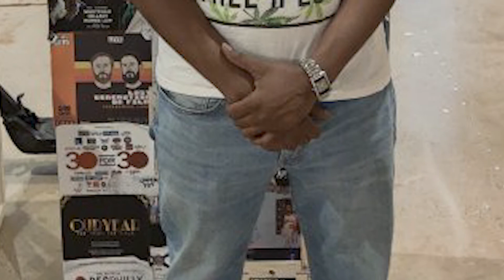Keenan on Joining the 🪖 Military & Traveling the World 🌎: Germany; Kuwait; Iraq (Part 3) | Storytime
There appears to have been a silver lining in Keenan's some-would-argue poor decision-making. In school, he partied so hard he lost his college scholarship after being placed on academic probation. Rather than pulling up his grades, he went a different route.

Enter Plan B: joining the military - army. How'd that work out for him? For one, he wound up traveling the world. The rest? Ehhhh, we'll let him tell it!